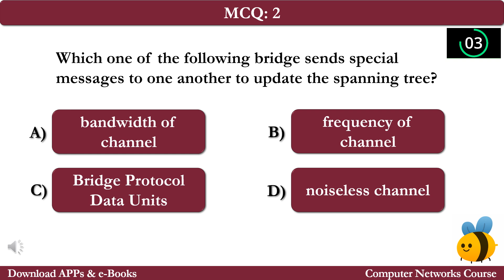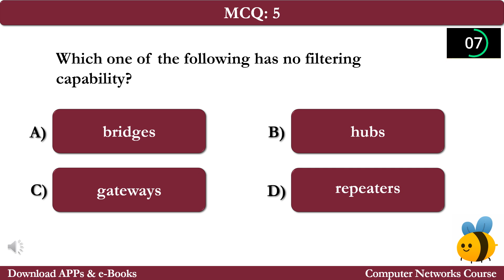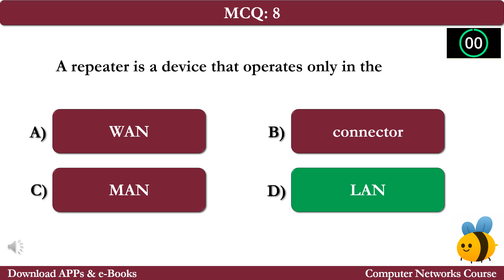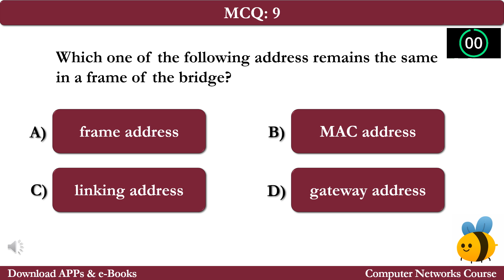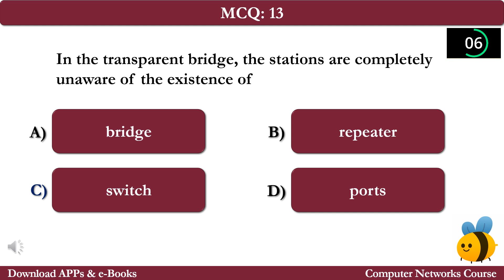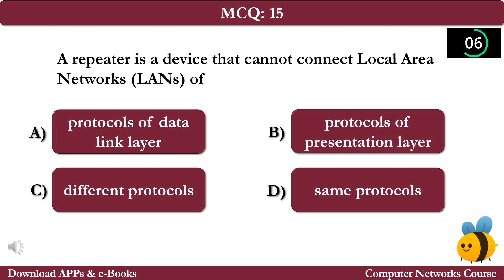Congestion Control QoS Quiz | Questions Answers | QoS Class 12-9 Notes PDF Ch 4 Quiz | Networks App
Congestion Control QoS Quiz | Questions Answers | QoS Class 12-9 Notes PDF Ch 4 Quiz | Networks e-Book App

Download Congestion Control and Quality of Service Quiz, Class 9-12 Congestion Control and Quality of Service Notes PDF (Chapter 4) & Networking MCQ Questions and Answers. Free Congestion Control and Quality of Service App Download: Congestion Control and Quality of Service Quiz e-Book PDF, Class 11, 10, 9, & 12 Networks Notes on topics: Congestion control quiz, quality of service quiz, techniques to improve QoS quiz, analysis of algorithms quiz, integrated services quiz, network congestion quiz, networking basics quiz, scheduling quiz, and switched networks quiz for interview preparation.

--- Free *Congestion Control and Quality of Service Quiz App* Download, Networks Educational App iOS & Android as:

--- Download *Congestion Control and Quality of Service Quiz e-Book* PDF, EPUB and Doc formats as:

The "Congestion Control and Quality of Service" Quiz Questions with Answers key for Class 10, 11, 12, & 9 Computer Networks Interview Prep as:

Quiz 1: In Go-Back-N window, when the timer of the packet times out, several packets have to be resent even some may have arrived safe. Whereas in Selective Repeat window, the sender resends
Quiz 2: The main focus point in congestion control and Quality of Services is
Quiz 3: Integrated Services in which the receivers and the sender makes the reservation is
Quiz 4: ABR stands for
Quiz 5: Integrated services is based on flow-based Quality of Service (QoS) model designed for
Quiz 6: The number of bits sent during a period of time, divided by the number of seconds in that period is known as
Quiz 7: The token bucket can easily be implemented with a counter, initialized by
Quiz 8: The maximum data rate of the traffic we use in congestion is known as
Quiz 9: In the slow-start algorithm, the size of the congestion window increases exponentially until it reaches
Quiz 10: In Congestion, the maximum burst size normally refers to the maximum length of time the traffic is generated at the
Quiz 11: In Quality of Service (QoS) techniques, packets wait in a buffer (queue) until the node is ready to process them in
Quiz 12: The technique in which a congested node stops receiving data from the immediate upstream node or nodes is called as
Quiz 13: ADR stands for
Quiz 14: A leaky bucket algorithm shapes bursty traffic into fixed-rate traffic by averaging the
Quiz 15: Two classes of services have been defined for